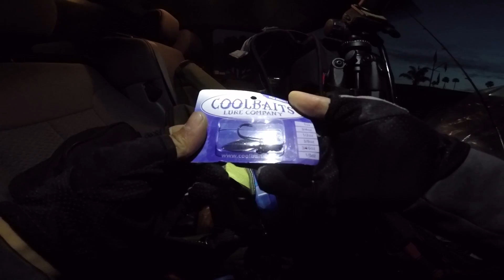Ultralight Topwater Fishing -- San Diego Bay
4lb test in the bay is only fun to a certain extent.
- Bearz G.

- Rod -
● Major Craft Volkey 6'4'' UL fast action
- Reel -
● Abu Garcia Elite Aurora 64
- Terminal/Lure -
● Major Craft JigPara Spin (7g)
● Coolbaits Underspin (3/16oz)
● Keitech Fat Swing Impact - Electric Shad (2.8")
● Ima Skimmer - Chrome
● DUO Realis Pencil 85 - Chrome
● Izorline Monofiliment (4lb)

Awesome brands...

Sick videos...

Dope beats...
● Lakey Inspired - Memories With You